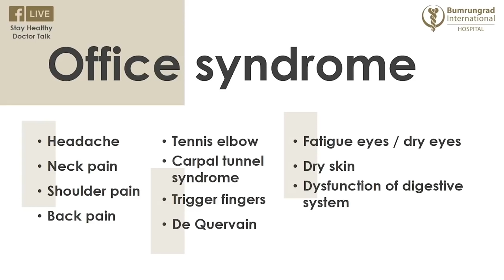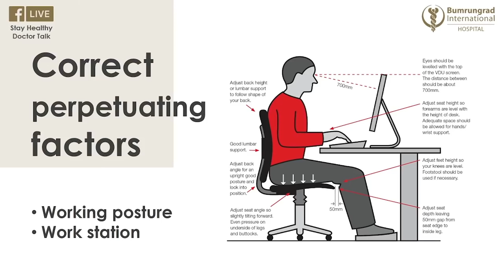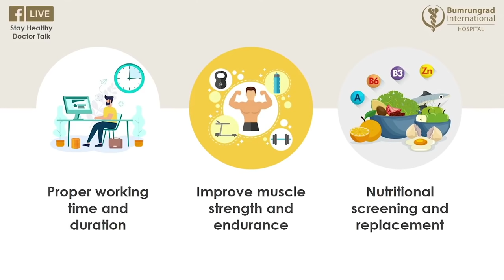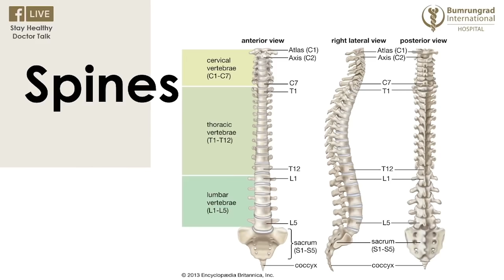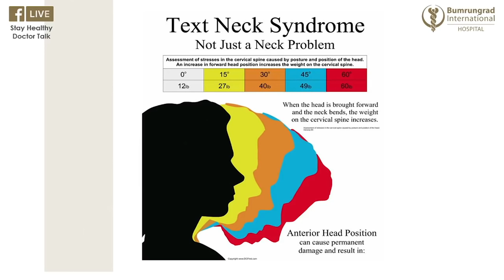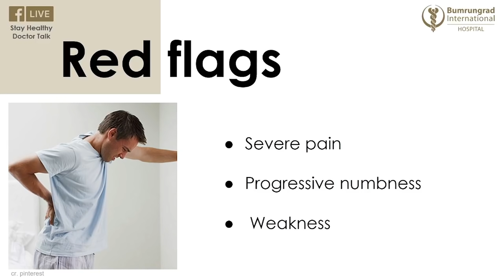Office Syndrome: What is it and How Does it Affect Your Spine?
Office Syndrome: What is it and how does it affect your spine? Our experts Dr. Verapan Kuansongtham, a neuro- and spine surgeon, and Dr. Suthee Siriwechdaruk, a specialist in physical medicine and rehabilitation, will share their expertise and get us to know more about “Office Syndrome”

Office syndrome may lead to chronic issues and spine problems, which become even more severe in WFH situations.